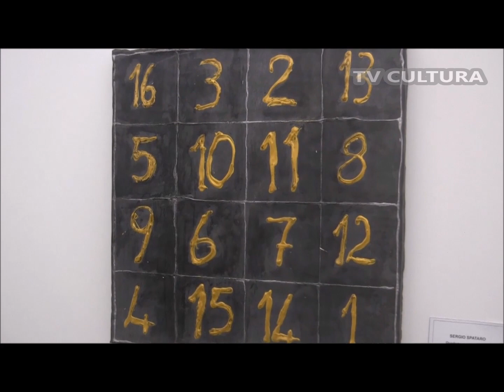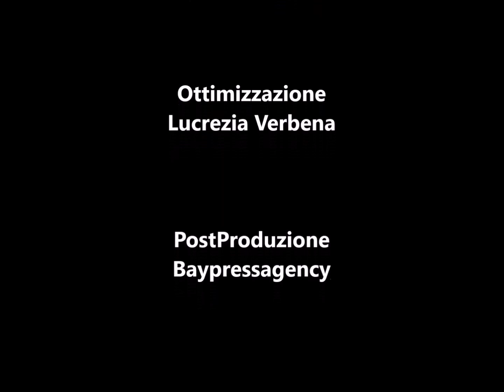SERGIO SPATARO - 34 // Personale dell'artista per la XV ed. Giornata del Contemporaneo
AMACI - Associazione Musei d'Arte Contemporanea Italiani
QUINDICESIMA EDIZIONE DELLA GIORNATA DEL CONTEMPORANEO - 12 Ottobre 2019.

La mostra “34” di Sergio Spataro, promossa dall’Associazione culturale INTENTART e curata dalla dott.ssa Simona Pasquali si svolgerà dal 11 Ottobre al 8 Novembre 2019 presso lo Spazio Martucci 56 di Napoli.

Cenni critici sull’artista:
“Partendo dal quadrato magico che genera il “34”, Sergio Spataro ci conduce con la sua energia vulcanica nel territorio del subconscio e del simbolismo alchemico, in cui i segni, i numeri, le figure, la materia, gli oggetti, diventano tasselli che oltrepassano il limite invalicabile tra il sacro e il profano, in un mondo di simboli, che parlano a chi sa vedere e ascoltare...” (Simona Pasquali)

Video: TV Cultura Bruno Aymone Channel
Cam: Silvio Frigerio
Montaggio: Fatima Estrella
Ottimizzazione: Lucrezia Verbena
Postproduzione: Baypressagency
Soundtrack: 69 Bronco
Segreteria di Produzione: Grazia Arcidiacono
Regia: Bruno Aymone